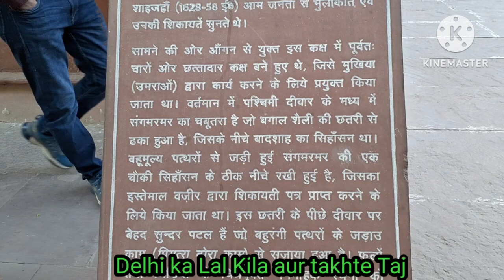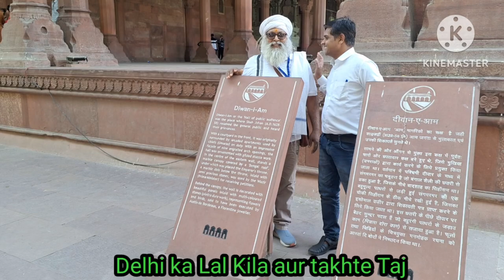Bharat desh ka Lal Kila New Delhi